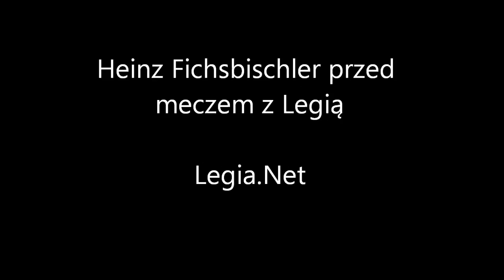Przed meczem z SV Ried